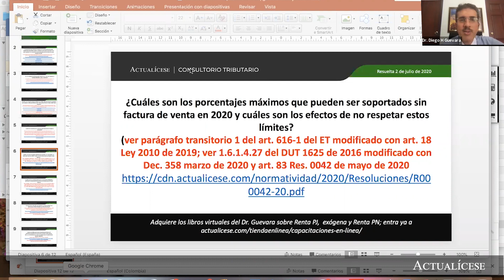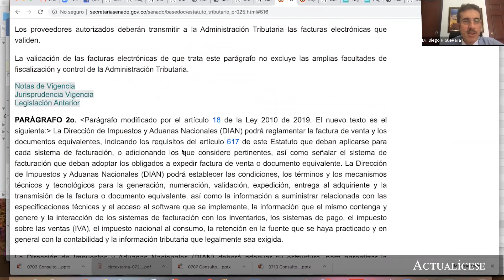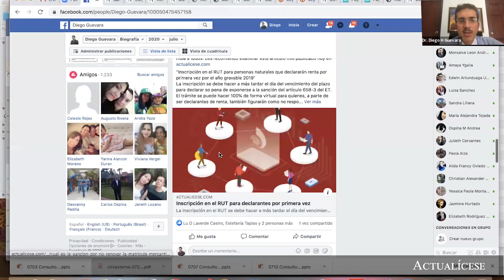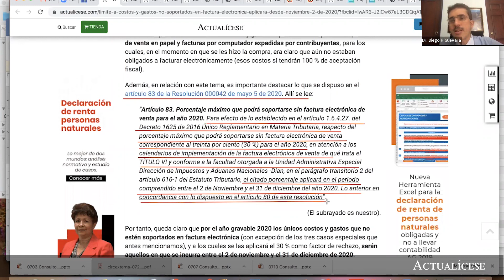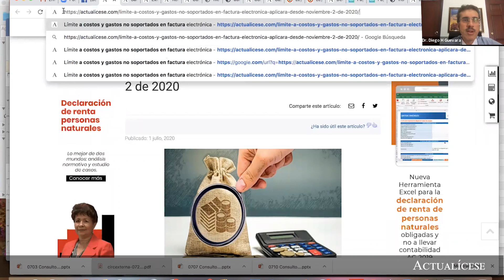Regulación de los porcentajes máximos que pueden ser soportados sin factura electrónica en 2020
¿Cuáles son los porcentajes máximos que pueden ser soportados sin factura electrónica en 2020 y cuáles son los efectos de no respetar estos límites?

Diego Guevara, especialista en temas contables y tributarios, explica en este video cuáles son los montos y porcentajes que pueden ser soportados por medios distintos a la facturación electrónica, sin que la Dian proceda con su rechazo en la imputación en el impuesto de renta como un costo o gasto deducible.

Para conocer más detalles sobre la facturación electrónica, es conveniente leer la Resolución 000042 de 2020, en la cual se definen, entre otros aspectos, cuáles son los contribuyentes que se encuentran obligados a expedir la factura electrónica en 2020 y cuáles son los plazos para hacerlo.

En Actualícese encontrarás de manera frecuente consultorios, tutoriales, charlas, webinars y tips, elaborados con los principales expertos del país sobre impuestos, contabilidad, derecho laboral, derecho comercial y revisoría fiscal para que estés siempre actualizado.